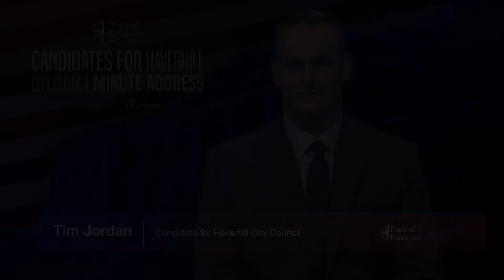One Minute with Tim Jordan - Election 2017 - Point of Reference